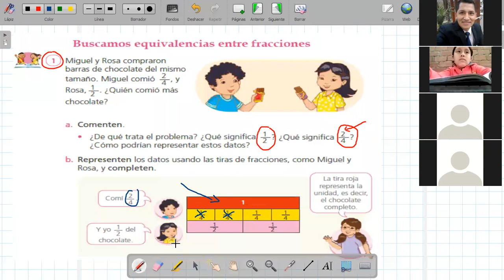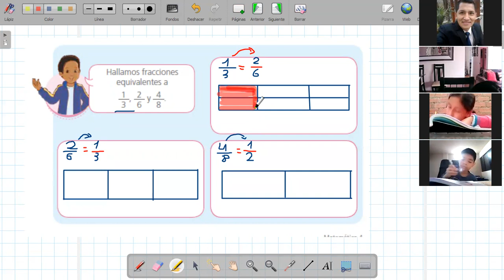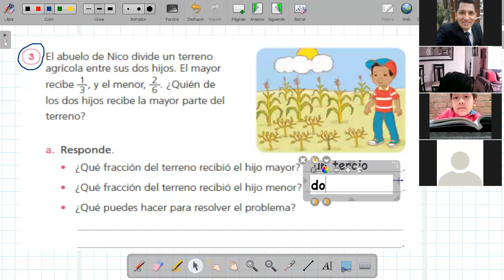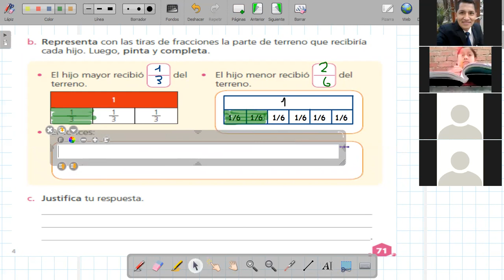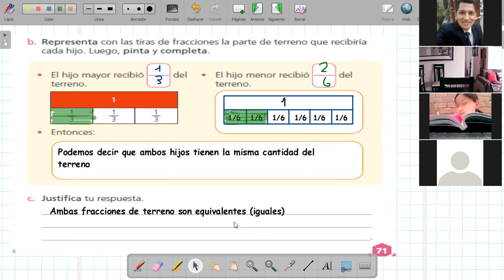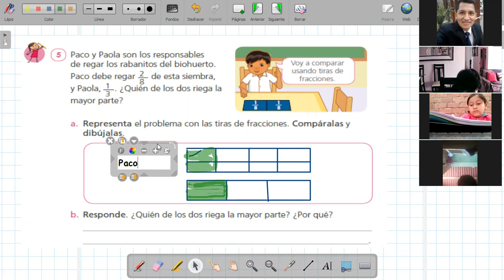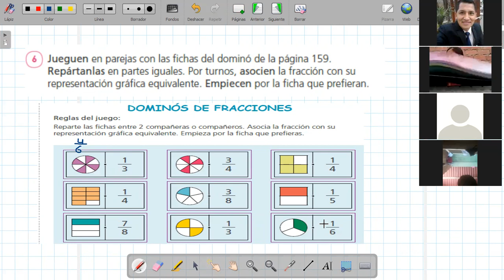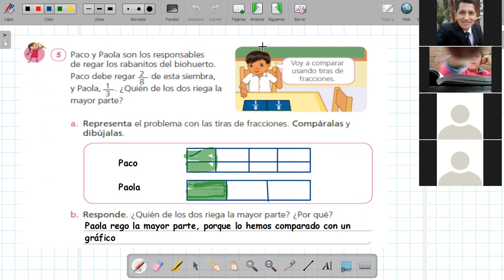BUSCAMOS EQUIVALENCIAS ENTRE FRACCIONES (Libro página 69 y 72)